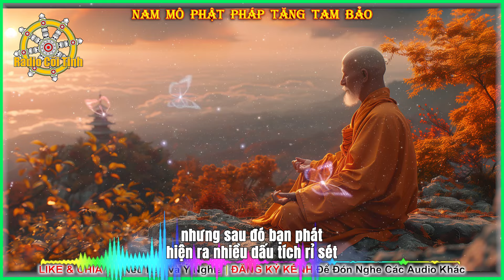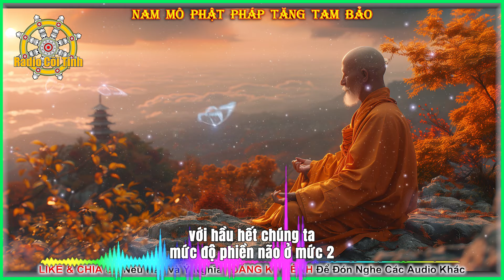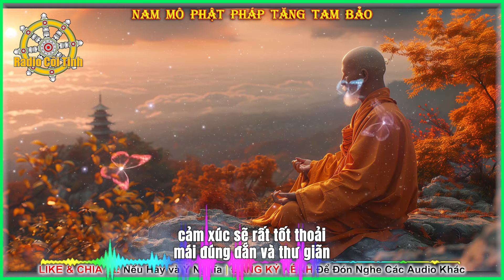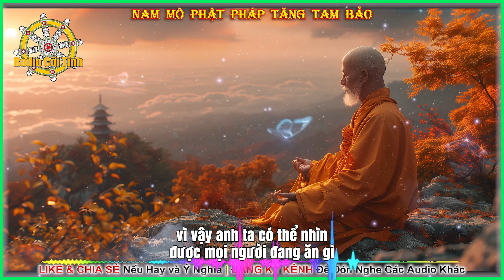Không Thật Sự Phải Nỗ Lực Quá Nhiều Để Nhận Biết và Chú Ý | Khi Chánh Niệm Trở Nên Tự Nhiên – phần 3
Khi Chánh Niệm Trở Nên Tự Nhiên – phần 3
Tác giả: Sayadaw U Tejaniya
Việt dịch: Sūrapañño Tống Dũng
Hiệu đính: Nhóm Biên dịch Thiền Giữa Đời Thường
Người đọc: Radio Cõi Tịnh
►Đăng Ký đón nghe Audio miễn phí:
Mục Lục
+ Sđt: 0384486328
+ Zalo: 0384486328